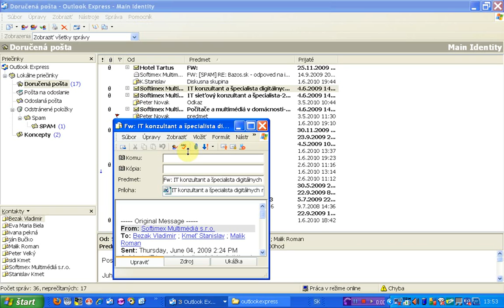poslat spravu dalej pomocou hlavnej ponuky sprava x264